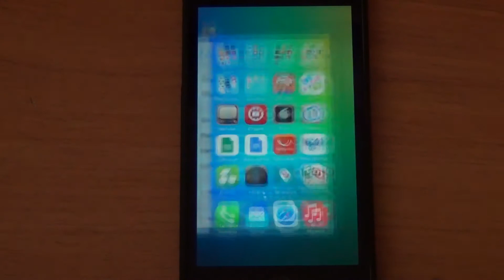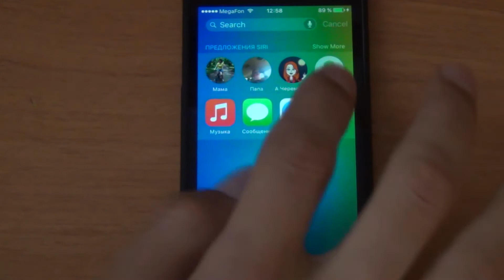iOS 9 Beta 2 - Смотрим новые фишки